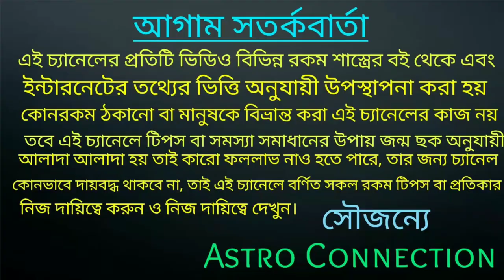মকর রাশির জাতক-জাতিকারা September মাসে স্বর্গের সিঁড়ি পেতে চলেছে!!!